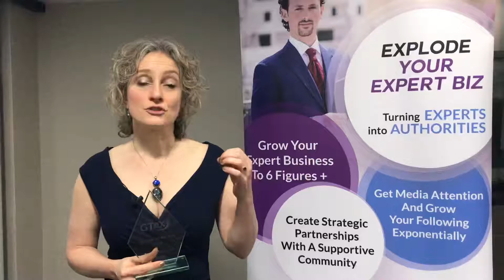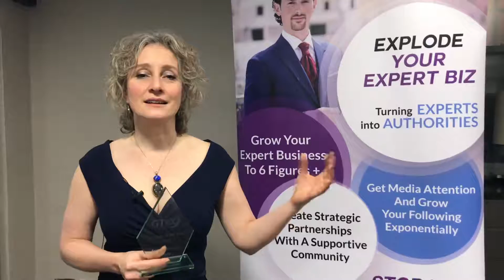Suze Mclaine Pont - GTeX Speaker Of The Year 2018